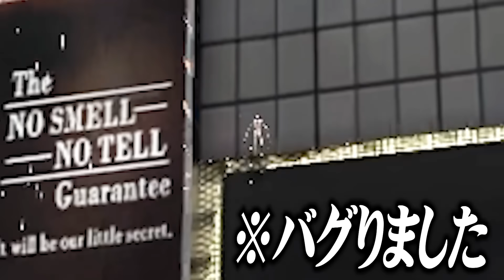『SCP-096』でも五条悟なら逃げ切れる説【GMOD】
みんなが好きな『SCP096シリーズ』です！！！
まさかの前回の動画が10万再生いきました！ありがとうございます✨
やって欲しい検証など募集中ですよろしくお願いします👍

【ここから今までの検証を見れるよ！】
🏫みりん高校がくめん祭グッズはこちら🏫

🎞️がくめん切り抜き募集中！(許可いりません)
YouTube、Tiktokなど切り抜いて投稿してください！

※LINEショップで『ゆきや学校生活』と調べても出てきます